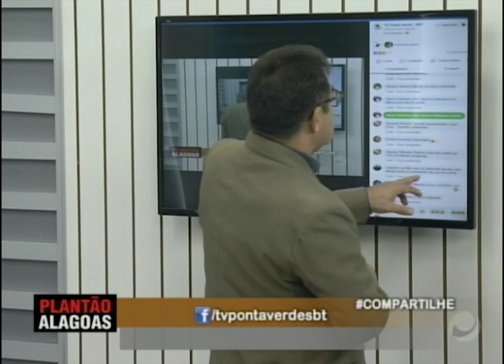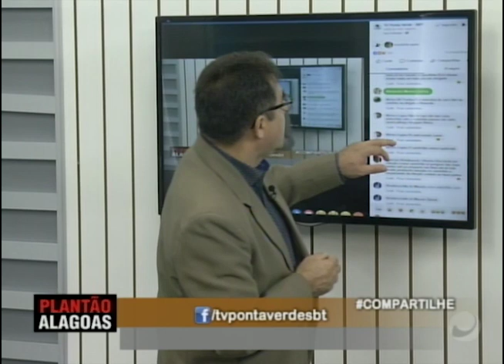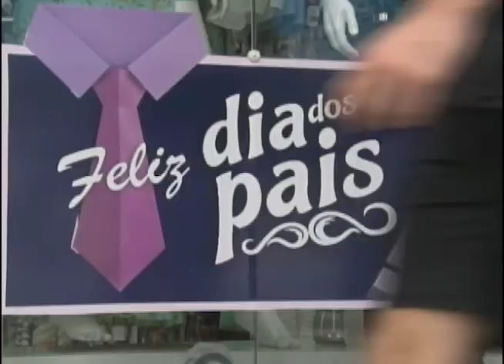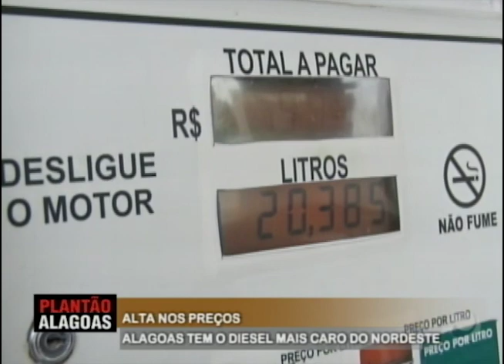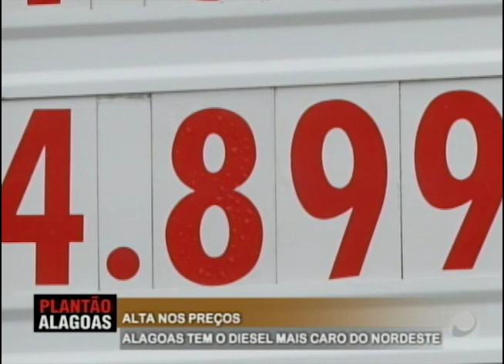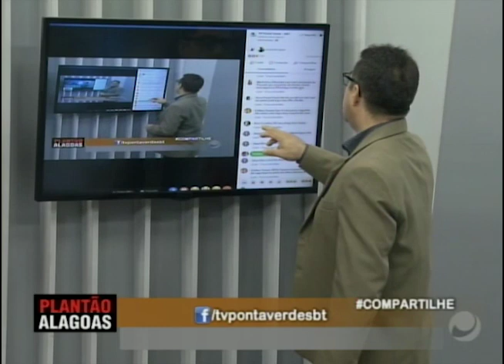Plantão Alagoas - (01/08/2018) - Parte 2